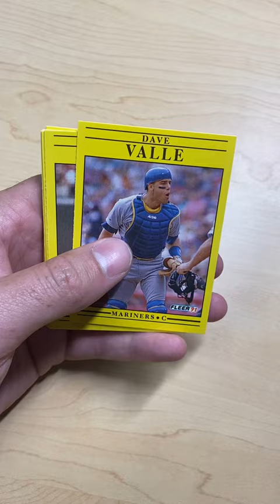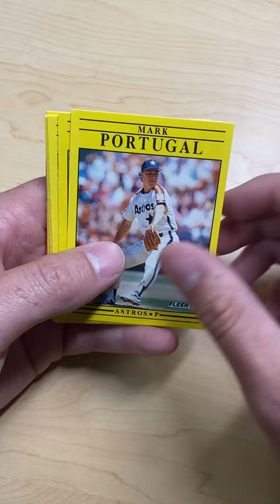1991 Fleer Baseball